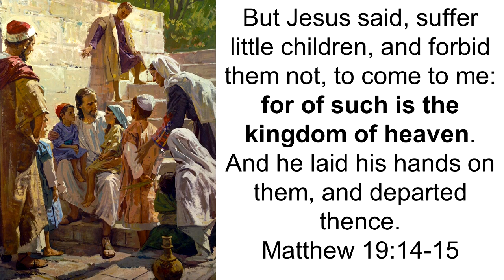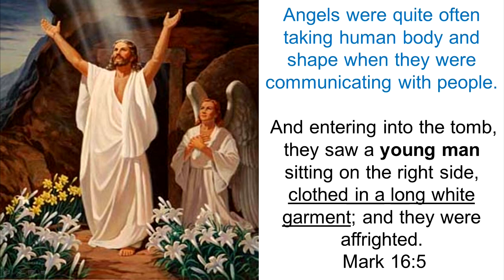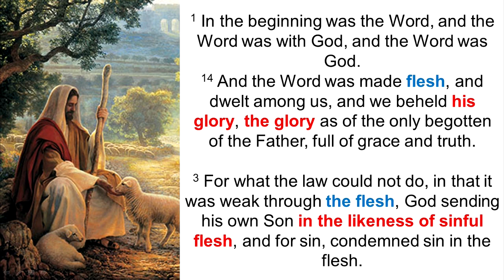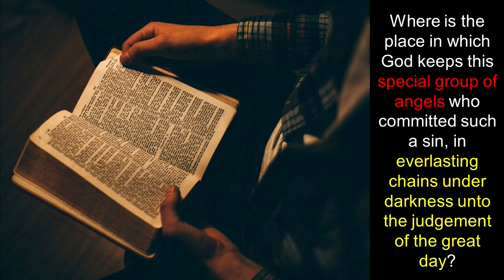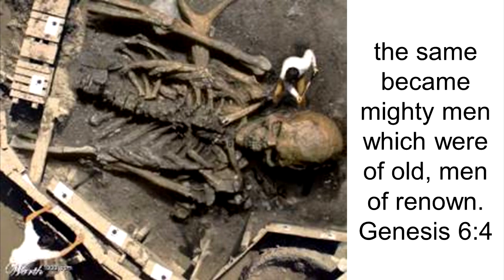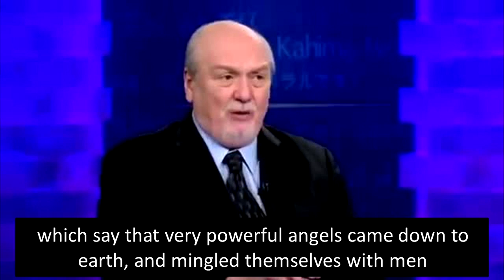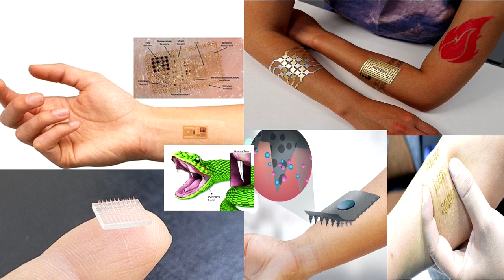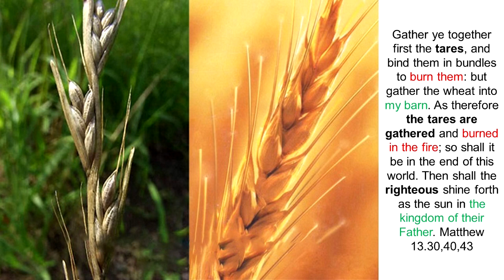The Mark Of The Beast and Nephilim || MODERN HI TECH TATTOO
Will the modern science entrap the world into no way back route? The Bible tells us

"But as the days of Noah were, so shall also the coming of the Son of man be." Matthew 24.37

"There were giants in the earth in those days; and also after that..." Genesis 6.4